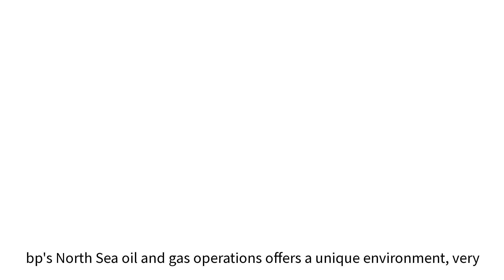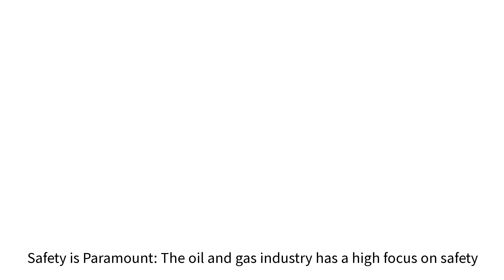bp oil and gas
An insight into this business unit